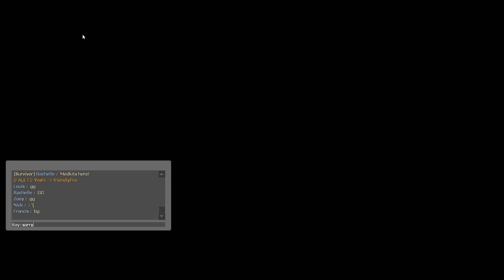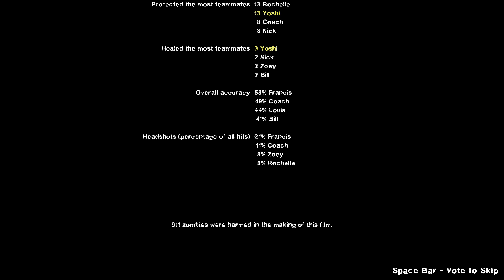Left 4 Dead 2 Mario & Sonic Mod Custon Campaign Shore Rescue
Survivors

Yoshi as Bill
Peach as Zoey
Mario as Francis
Luigi as Louis

Sonic as Nick
Amy Rose as Rochelle
Tails as Ellis
Knuckles as Coach
Infected

Twilight Sparkle as Smoker
Fluttershy as Witch
Rainbow Dash as Hunter
Applejack as Charger
Rarity as Spitter
Pinkie Pie as Jockey
Spike and CMC as Boomer
Himself as Tank
IDW Zombots as Common Infected

Request By @Kennygaminghedge089 @steventhepurplehedgehog @antoniothehedgehog6098

Hey Squad My Name Is 💛Commander Plane💛I'm Best Soldier We Are Dino Squad My Best Friends 💚🦖Yoshi🦖💚and 💛🦋Fluttershy🦋💛 Anyway My Wife Name Is 💚Princess Amber💚🏰Castle Defend🏰 Is Best Love We Good Squad Join Is Princess Celestia and Princess Luna We Are My Dino Squad Base For Equestria World I'm Glad Was Very My Squad Soldier and Royal Guards For Once My Best Friend His Name Is 🧡✨Jonathan Sparkle✨🧡 Magic Soldier We Glad For Join Dino Squad Always Your Friends Is 🧡Sunny Starscout🧡 and 💜Twilight Sparkle💜 Good Luck Squad